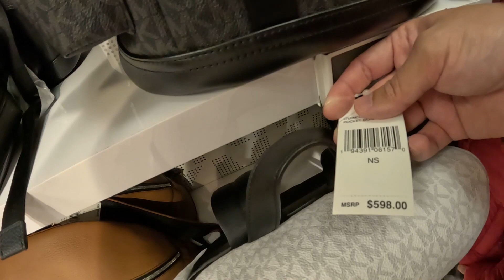Vương Phạm Thời Du Học Sinh Kiếm Tiền Như Nào? Black Friday Mùa Mua Sắm Ở Mỹ, Cuộc Sống Mỹ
Kênh YouTube chính thức của gia đình Vương Phạm
Hy vọng các bạn sẽ có những phút giây thư giãn và vui vẻ khi xem những video trên Kênh: Brenda Lam Official
💎 Brenda Lam cảm ơn mọi người rất nhiều 😍
© Bản quyền thuộc về Brenda Lam Official
© Copyright by Brenda Lam Official ☞ Do not Reup